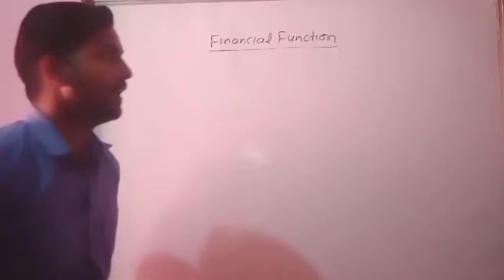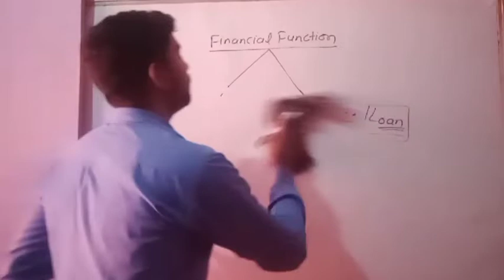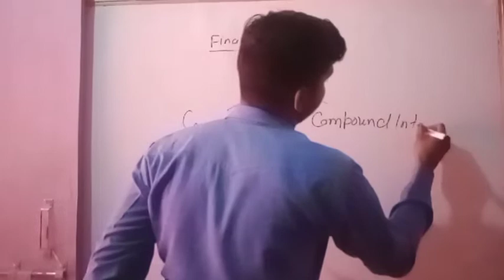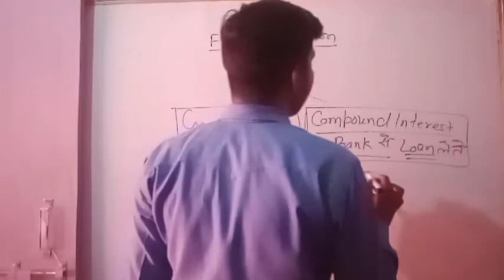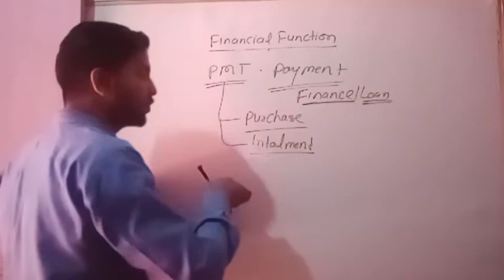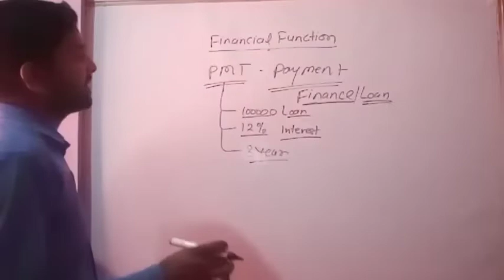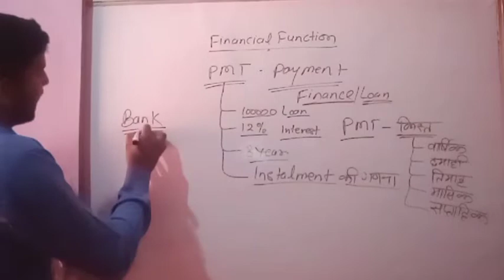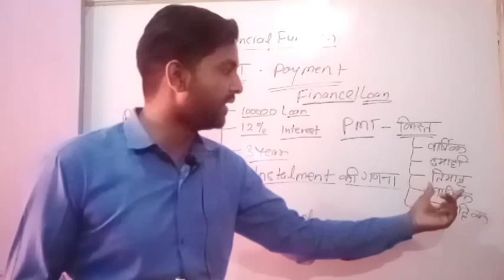Financial function in ms excel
इस वीडियो मे आपको financial function के बारे मे जानकारी मिलेगा